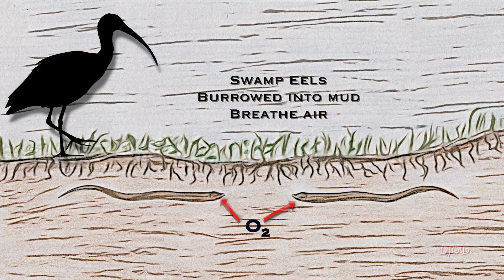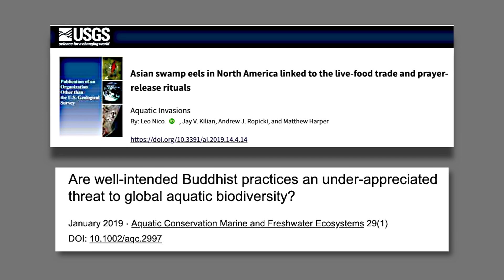Wild Asian Swamp Eels in Florida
Have a look at this non-native invasive species, how it got here, who eats it, and what it has been eating.